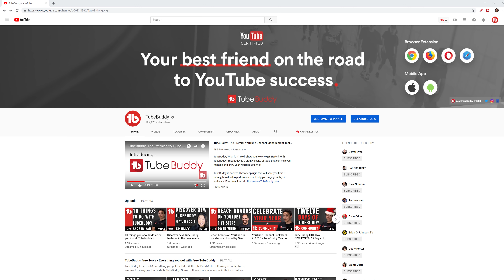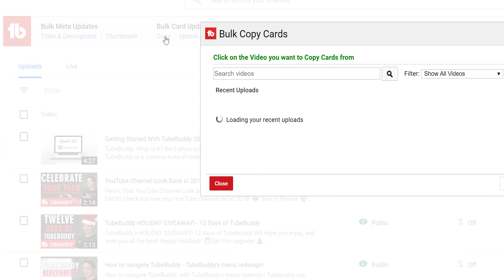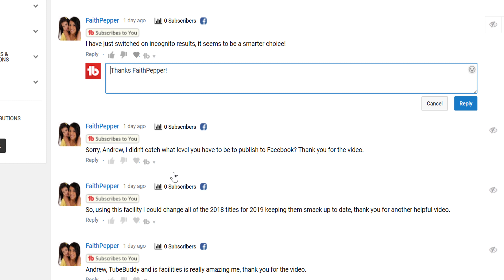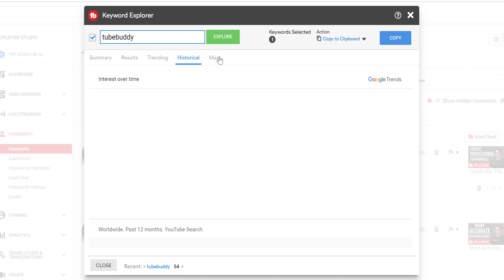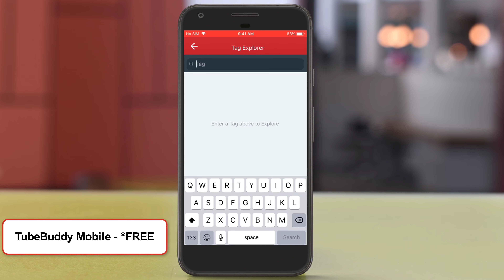How to Get Started With TubeBuddy!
TubeBuddy, What is It? Here's how to get started With TubeBuddy! TubeBuddy is a creative suite of tools that can help you manage and grow your YouTube Channel!

Today